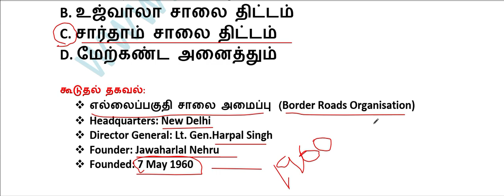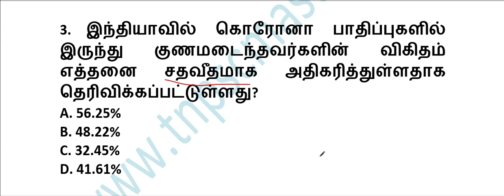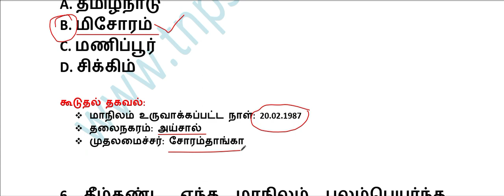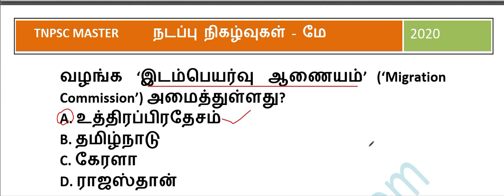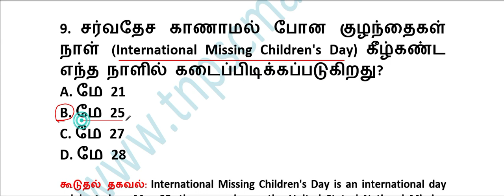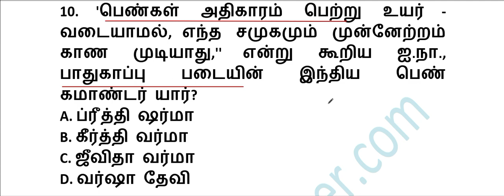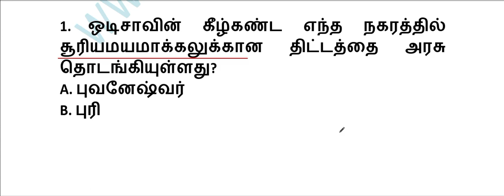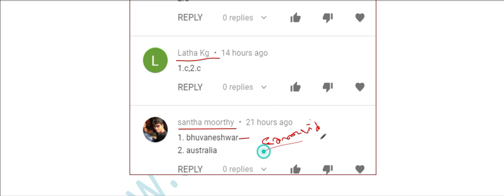Daily Current Affairs in Tamil 27.05.2020 || TNPSC, UPSC, SSC, TNEB, RRB || TNPSC MASTER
இன்றைய நாளுக்கான 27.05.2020 நடப்பு நிகழ்வுகளில் இருந்து முக்கிய வினாக்கள் பதிவிடப்பட்டுள்ளது. இவ்வினாக்கள் TNPSC, UPSC, SSC, TNEB, RRB உள்ளிட்ட அனைத்து போட்டித் தேர்வுகளுக்கும் பயனுள்ளதாக இருக்கும்.